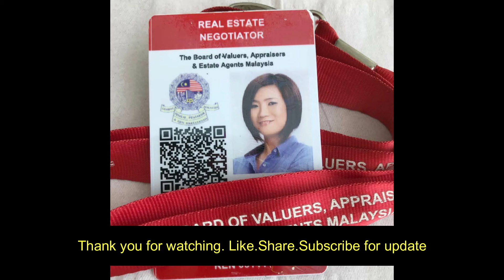Trefoil Setia Alam 2 Bedrooms With King Bed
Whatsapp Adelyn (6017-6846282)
In Real Estate Since 2012
Property Details
For Rent 出租
Location? 地点? Trefoil Setia Alam at Shah Alam
Level? 楼层? High Floor
Facing direction? 方向? North Pool
Type of property?种类? Big Studio Corner With 2 Bedrooms
Size?平方英尺? 788 sqf
Parking Lot?车位 ? 1 Lot
What is included? 包括? Ambient Lights,Intercom,fire rated Wide main door
Appliances? 家用电器? Airconds, Water heater, Fridge, Ceiling Fan,Washer Dryer,TV,Microwave
Furniture? 家具? Sofa,Queen Bed, Coffee table, Wardrobe
Extra?额外? Curtain, Safe Building Security
Facilities
Facility?设施? 50m olympic size swimming pool, Jacuzzi, Wading pool, Steam Room, Panoramic Gym Room, Feet Reflexology Lawn,Basketball cum Tennis Court, Jogging Path, Kids Playground, BBQ Area, Manicured Garden, Grand Lobby, Covered Parking, Function Hall, Surau, Convenient Store, Laundromat,Vending Machine,F&B Outlet
Nearby Amenities And Surrounding
Trefoil Setia Alam is a freehold commercial building with just 5 minutes walking will arrive Setia Alam Convention Centre SCCC, and the same 5 minutes walk to Shah Alam largest mall, Setia City Mall SCM and the Setia City Park known as Oval Lawn.From Trefoil to National Institute Of Health NIH Setia Alam take just 5 minutes drives. And the same 5 minutes drives will also bring you Top Glove Corporate Tower, The Forum by Sunsuria,Eco Ardence and Eco Park attraction and not short of Malaysia longest night market,Pasar Malam.